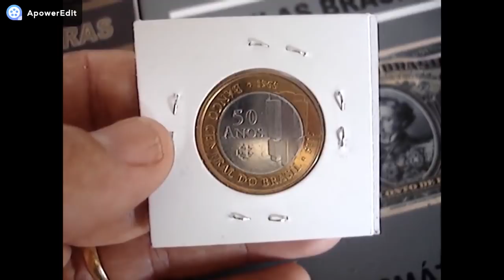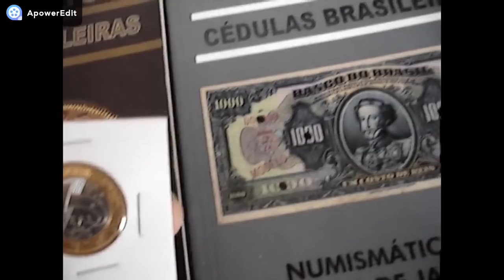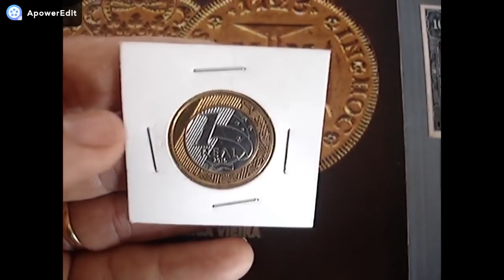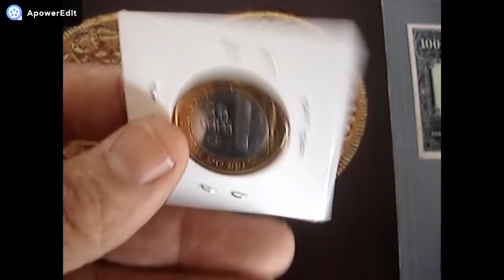MOEDA DE 1 REAL 2015 BANCO CENTRAL É RARA? TEM VALOR VEJA CATALOGO ATUALIZADO 2018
NESTE VIDEO MOSTRAMOS A MOEDA COMEMORATIVA 50 ANOS BANCO CENTRAL VEJA VALOR ATUALIZADO